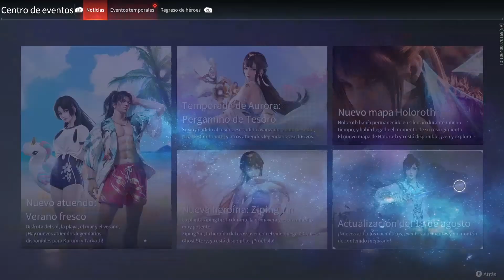NARAKA: BLADEPOINT (Set Trap Clips) Coloca Cepos